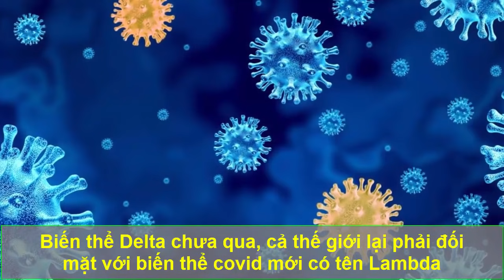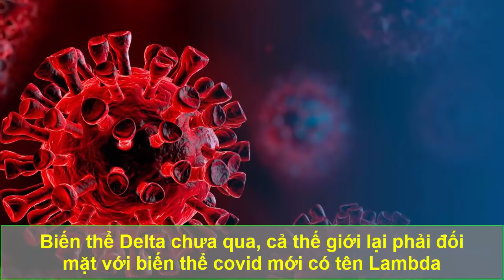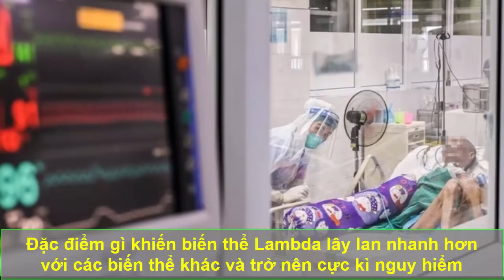NGUY~TO: Xuất Hiện Chủng Virus Covid-19 Mới CỰC KÌ NGUY HIỂM Khiến Cả Thế Giới Run Sợ